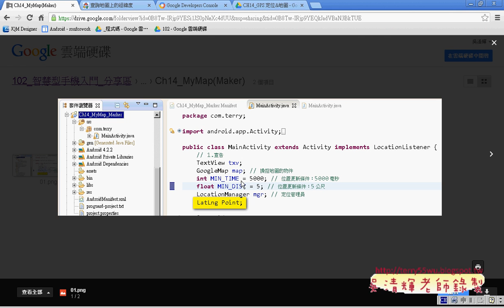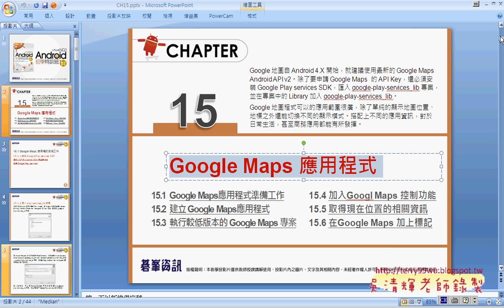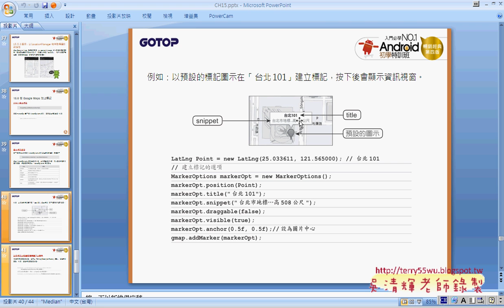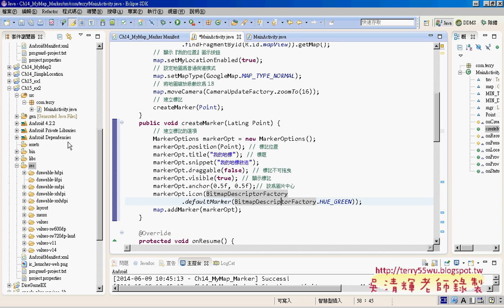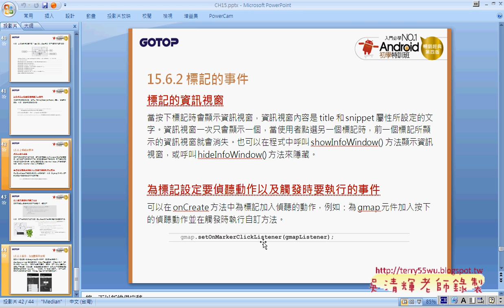03 如何在地圖上打地標